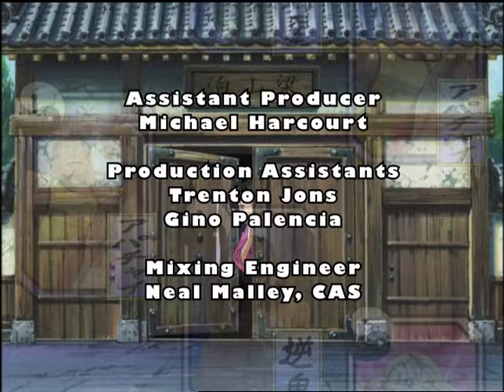KenIchi - The Mightiest Disciple - EP35 Now Is the Time To Settle the Fight! | English Dub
KenIchi - The Mightiest Disciple - Episode 35 There's No One In Our Way! Now Is the Time To Settle the Fight!
Hermit quit Ragnarok and saved Honoka, but he still burns to settle the score with Kenichi. As the fight gets underway, one fact is clear: no matter who wins, each will soon have to face Odin.

About KenIchi - The Mightiest Disciple:
Kenichi wants to be cool and strong but is always bullied for being a weak nerd. When a cute girl named Miu transfers to his school, she invites him to train at the mysterious dōjō where she lives. Soon, he'll be a martial arts master! Directed by Hajime Kamegaki (Naruto Shippūden the movie).

© Syun MatsuenaShogakukan / TV TokyoKenIchi Project